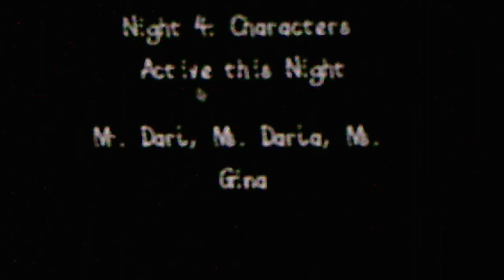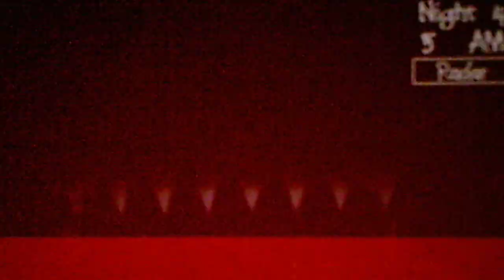Nightshift At Darl's 3 Night 4 Part 1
Hopefully the walkthrough can help me beat Night 4 in Part 2 because it is hard as hell